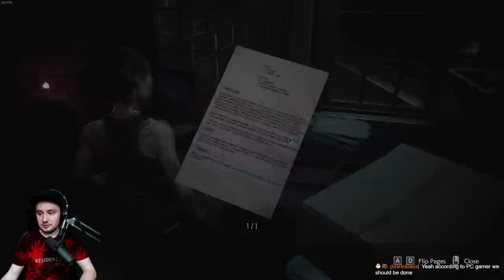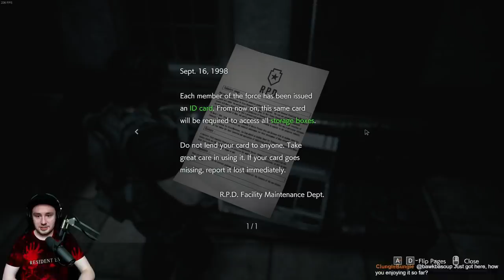(Hardcore) Resident Evil 3 Remake - Full Playthrough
This is my first playthrough of RE3 :D Hardcore with light spoilers.